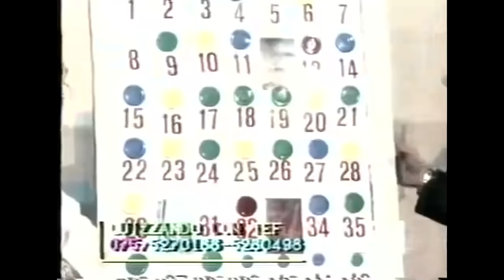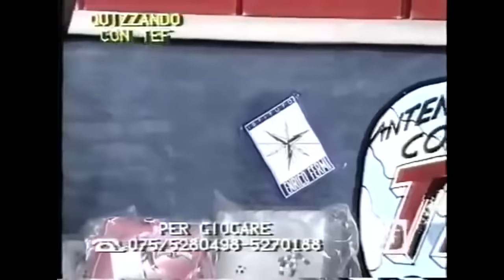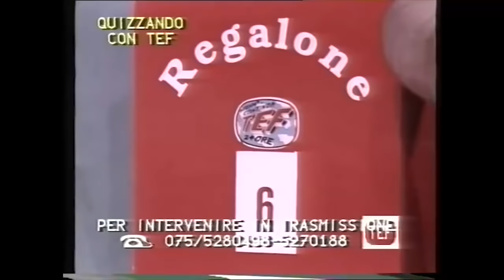Tutte le telefonate con insulti, bestemmie, parolacce e rutti in diretta su TEF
0:01 che vor dì alorca? (+ rutto)
0:19 bestemmie a profusione!
0:31 ragazzino bestemmiatore ed impertinente!
0:47 la bestemmia del "conte" Filippo
1:03 di cosa si parlò nel primo programma andato in onda su TEF? della f**a!!!
1:33 Giucas Cappella (+ rutto)
1:47 Il rapido conto (+ rutto)
2:03 Il latte materno, la pelliccia di cane e il pallone (+ rutto)
2:53 L'imitazione di Mascottone (+ rutto)
3:17 Piazza 'sta mazza!
3:25 Il televisore lontano (+ rutto)
3:31 Mi puoi dare un aiuto, p. ?
3:54 Il ciocco di fumo (+ rutto)
4:12 La camicina e la budellona (+ rutto)
4:34 Bestemmie ... e allora sei uno s.
5:02 Le pocce di Donatella
5:25 La borsuola e il concorrente che esulta come un folle!

Versione completa del "latte materno e della pelliccia di cane" con commento del concorrente rivolto al buon Marsilio: "sono contento che Padre Pio mi fa queste domande!"